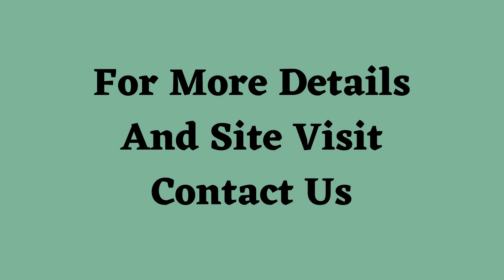Builder Floor Sale Sushant Lok 1 Gurgaon 9811022205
ID-Y- 6029

4 BHK Builder Floor Sale Sushant Lok 1 Gurgaon

Plot Size- 300 Sq Yards / 4 BHK / Fully- Fitted / All Floors, Italian Marble / Park Facing / Ready To Move In / Upper Ground Floor + First Floor + Second Floor + Top With Terrace / 2 Stilt Parkings + Lift / Price- Upper Ground Floor- 3.30 Cr. / First Floor + Second Floor- 3.25 Cr. / Top With Terrace- 3.60 Cr.